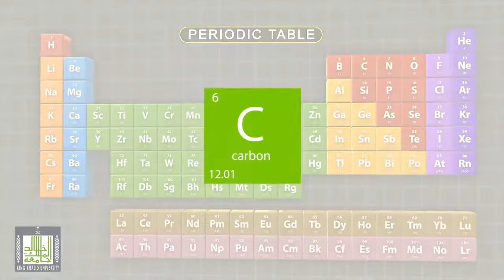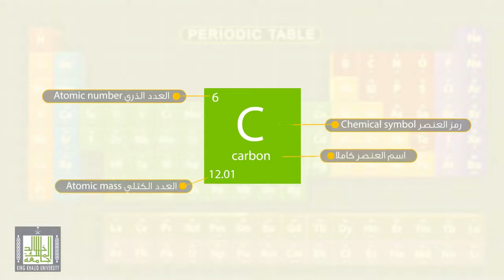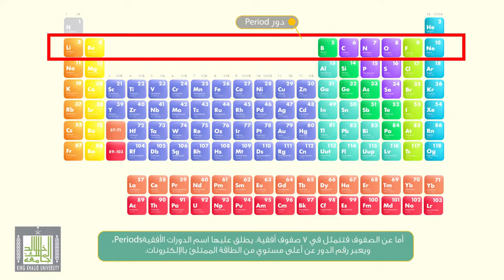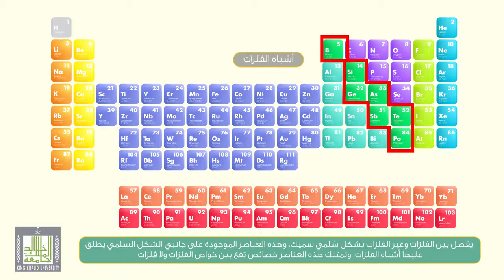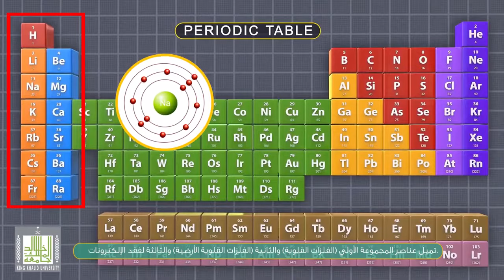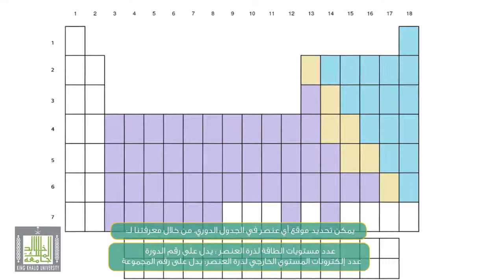ما هو الجدول الدوري - كيمياء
جدول دوري
الجدول الدوري للعناصر الكيميائية, والذي يعرف أيضا بـ (جدول مندلييف، الجدول الدوري للعناصر، أو فقط الجدول الدوري) وهو عرض جدولي للعناصر الكيميائية المعروفة. على الرغم من وجود جداول سبقت جدول مندلييف إلا أن بناء هذا الجدول يعزى بشكل عام إلى الكيميائي الروسي ديمتري مندليف, حيث قام في عام 1869 بترتيب العناصر بالاعتماد على السلوك (الدوري) للخصائص الكيميائية للعناصر، ثم قام هنري موزلي عام 1911 بإعادة ترتيب العناصر بحسب العدد الذري، أي عدد الإلكترونات الموجودة بكل عنصر. ومع مرور الوقت تم تعديل مخطط الجدول مرات عديدة، حيث أضيفت عناصر جديدة مكتشفة، كما أضيفت نماذج نظرية طورت لتفسير سلوك العناصر الكيميائية.

أصبح الجدول الدوري في عصرنا هذا معتمداً في جميع المناحي الأكاديمية الكيميائية، موفراً إطاراً مفيداً جداً لتصنيف وتنظيم ومقارنة جميع الأشكال المختلفة للخصائص الكيميائية. وللجدول الدوري تطبيقات متعددة وواسعة في الكيمياء والفيزياء وعلم الأحياء والهندسة خاصة الهندسة الكيميائية.

يحتوي الجدول الدوري الحالي على 117 عنصراً (إلى تاريخ تموز 2009) (العناصر 1-116 والعنصر 118).

المجموعات
المجموعة هي العمود الرأسي في الجدول الدوري للعناصر. يوجد في الجدول 18 مجموعة في الجدول الدوري القياسي. العناصر الموجودة في كل مجموعة لها نفس تركيب غلاف التكافؤ من حيث عدد الإلكترونات, وهذا يعطى لهذه العناصر تشابها في الخواص.

أرقام المجموعات
هناك ثلاثة أنظمة لترقيم المجموعات : الأول باستخدام الأرقام العربية، والثاني باستخدام الأرقام رومانية، والثالث عبارة عن مزج بين الأرقام الرومانية والحروف اللاتينية. وقد تم اختيار الترقيم العربي من قبل الاتحاد الدولي للكيمياء والكيمياء التطبيقية. وقد تم تطوير هذا النظام المقترح من IUPAC ليحل محل الأرقام الرومانية حيث أنها قد تسبب الالتباس نظرا لأنها تستخدم نفس الأسماء لمعان مختلفة.

استعمالات الجدول
يعتبر الجدول الدوري للعناصر له أهميته للعلماء وطلاب الكيمياء لدراسة العناصر والخواص الكيميائية والفيزيائية، وكيفية اختلافها بكل مجموعة به. فمن خلال الجدول يمكن الحدس بخواص عنصر ما، وكيفية التفاعل مع عنصر آخر. فلو أراد دارس معرفة خواص عنصر كالفرانشيوم francium مثلا، فيمكنه التعرف عليه من خلال خواص المجموعة 1. فسيعرف أنه معدن لين يتفاعل بشدة مع الماء أكثر من العنصر الذي فوقه. ولو أراد معرفة مركبات التلليريم tellurium مع الهيدروجين hydrogen.فان العنصرين سيكونان مركب H2Te لأن بقية العناصر في مجموعة التلليريم تكون مركبات مع الهيدروجين كالماء H2Oوكبريتيد الهيدروجين H2S و H2Se.وأخيرا كان تنظيم جدول مندليف يعتمد علي الوزن الذري في الترتيب التصاعدي والجدول الدوري الحديث يعتمد علي العدد الذري التصاعدي ولكل عنصر عدده الذري ولا يتكرر مع عنصر آخر. لأن العدد الذري هو عدد البروتونات في نواته. وأصبح لكل عنصر رمزه الكيماوي. فالكربون رمزه C والأكسجين رمزه O والكبريت رمزهS والهيدروجين رمزه H والكربون نجد ان عدده الذري 6ووزنه الذري حوالي 12.

خواص العناصر
1-الفلزات (المعادن)Metals :

أ- خواصها الفيزيائية(الطبيعية) : - اللمعان والبريق. - موصلة جيدة للحرارة والكهرباء. - كثافتها عالية. - درجة انصهارها عالية. - يمكن سحبها لأسلاك. - يمكن طرقها لألواح. - جميعها صلبة ما عدا الزئبق سائل

ب- خواصها الكيميائية : - تفقد ألكترونات بسهولة. - تتآكل بسرعة. فالجديد يصدأ والفضة تطوس.

2-اللافلزات (اللامعادن) Nonmetals :

أ- خواصها الفيزيائية(الطبيعية) : صفاتها عكس المعادن - لاتلمع وبدون بريق. - رديئة التوصيل للحرارو والكهرباء، - هشة تتهشم بسهولة. - لاتسحب لسلاك. - لاتطرق لألواح. - كثافتها قليلة. - درجة الانصهار منخفضة.

ب- الخواص الكيماوية : - تميل لإكتساب الكترونات وحيث أن المعادن تميل لفقدان الكترونات واللامعادن تميل لإكتساب الكترونات. لهذا المعادن واللا معادن يميلان لتكوين مركبات منهما. وهذه المركبات يطلق عليها مركبات أيونية (متاينة) ionic compounds. وعندما يتحد اثنان أو أكثر من اللامعادن تكون مركبات متحدة الذرات a covalent compound.

3-أشباه الفلزات (المعادن) Metalloids : لها خواص المعادن واللامعادن

أ- خواصها الفيزيائية (الطبيعية): - صلبة - لامعة أو غير لامعة. - يمكن سحبها لأسلاك. - يمكن طرقها لألواح.

- توصل الحرارة والكهرباء لكن ليس بكفاءة المعادن.